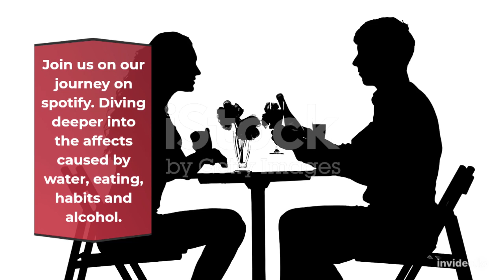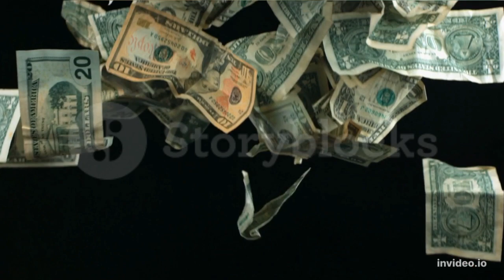IMPORTANT NEWS!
.A funny, woke podcast on Spotify. This is important Information a lot of us should here. PODCAST lifestyle anarchy vidiq comedy new2software -This was all made possible by InVideo.io